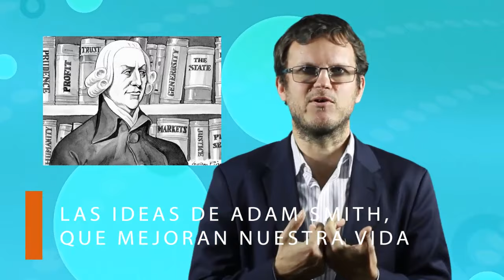Marcos Hilding Ohlsson: “Adam Smith: ideas que mejoran nuestra vida”